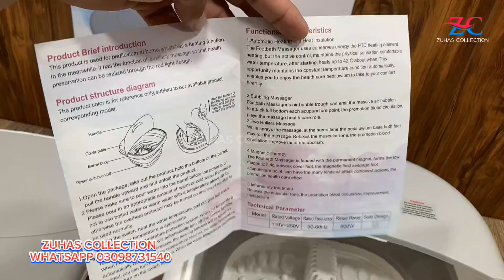Foldable footbath massager, heat wave, roller massage, red light physiotherapy premium quality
Cash on Delivery All Pakistan with Safe delivery Responsibility
اس پراڈکٹ کو آرڈر کرنے کیلئے واٹس ایپ نمبر پہ رابطہ کریں  شکریہ
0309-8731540